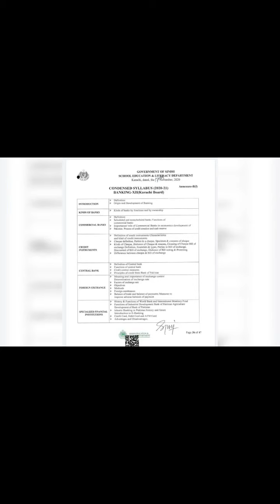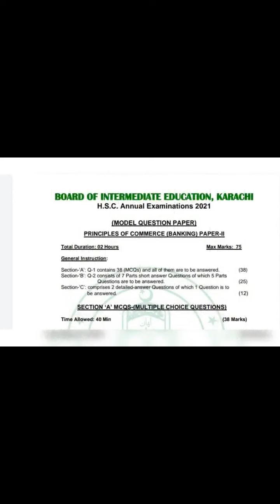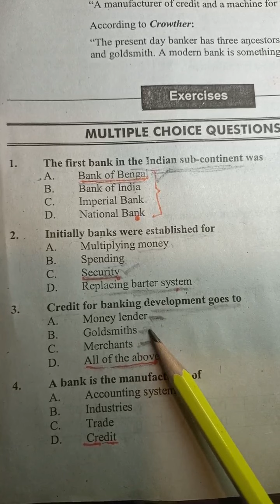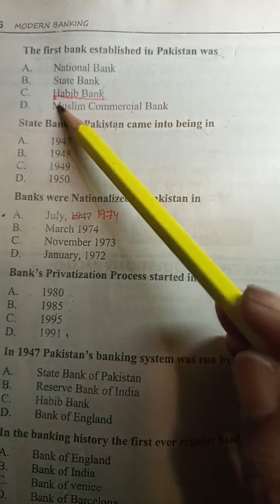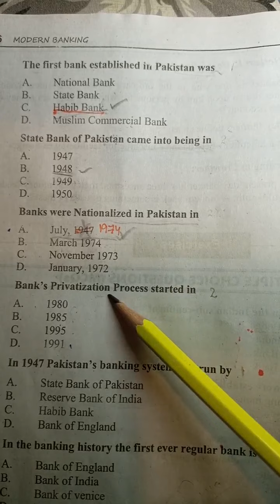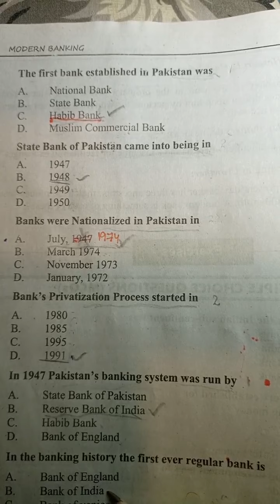M.C.Qs. Banking xii commerce. B.I.E.K. Condence Syllabus 2021. Chapter: 1. Topic: Introduction.